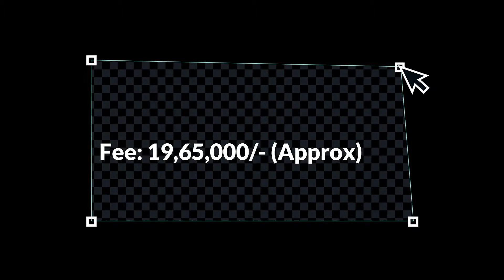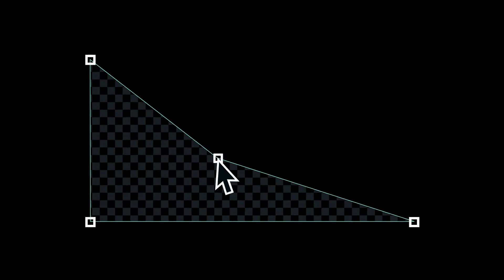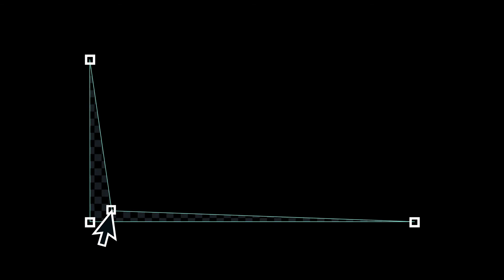Best MBA College in Bangalore | MBA Course Details and much more... Latest Updates mba College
Moreover, you can get an MBA Degree from a normal college within 2 years. But if you want good knowledge with practical exposure, then you must need to join in a good college. Isn’t it? So, If you are planning to do MBA in the surrounding of Bangalore, then this complete article is for you. Also, here in this article, we have discussed the Best MBA College in Bangalore.

Find complete details of the best MBA college in Bangalore, below in chronological order. This is not in the order of their ratings and rankings.

#1. IIM – Indian Institute of Management, Bangalore
#2. Institute of Finance and International Management
#3. Acharya Institute of Management and Sciences (AIMS Institutes)
#4. Xavier Institute of Management & Entrepreneurship
#5. Symbiosis Institute of Business Management, Bangalore
#6. Institute of Management, Christ University
#7. Indus Business Academy

Thus, these are the few Best MBA College in Bangalore. So, Pick of your own to craft an astonishing career.